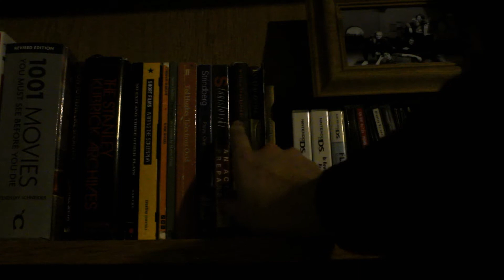THE ACTOR - Experimental Footage by Alex Chettur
In this video, we detail the life of an actor and the struggles that are faced in line learning.

Please leave some feedback in the comments below on your thoughts of the video.